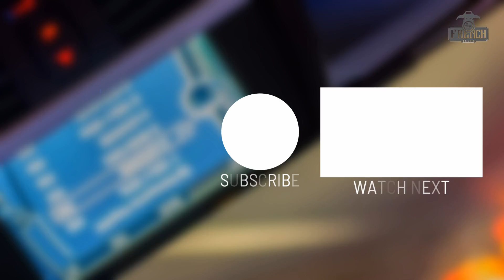Nikon AI VS AI s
Are Nikon AI-s lenses better in any way than AI lenses? I will tell you all about it in this video.